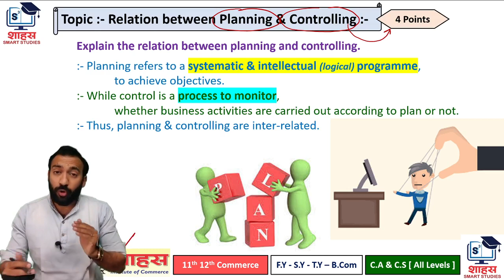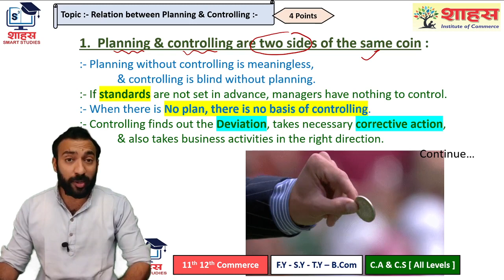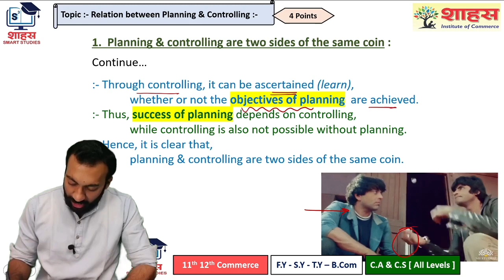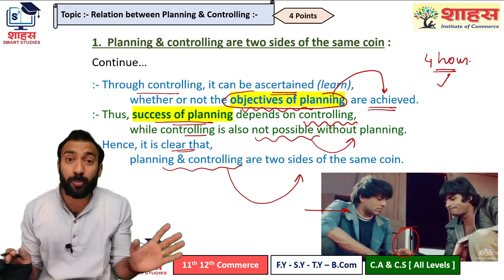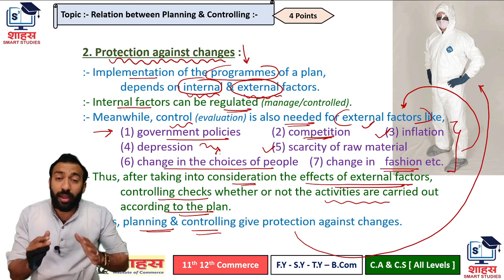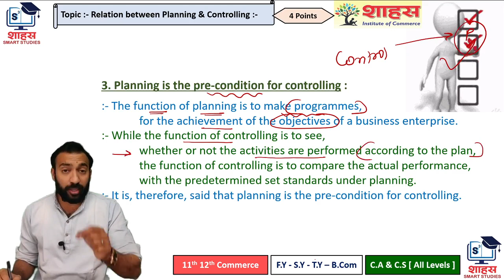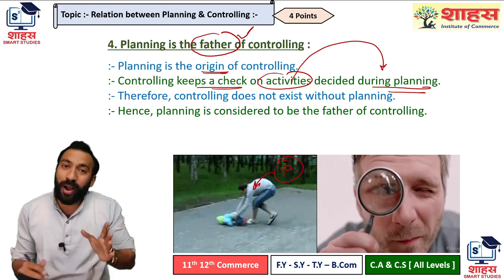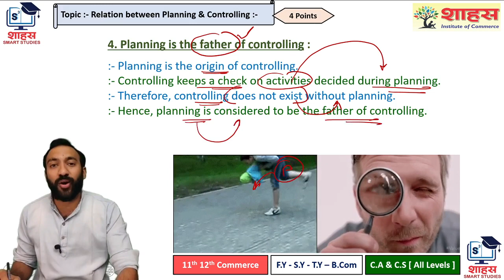Inter relationship between Planning & Controlling { 12th Comm - OCM - Ch 7 Controlling - Topic 4 }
For More Excellent , High Tech , Conceptual & Well Planned Studies
@ Lowest Fees for Commerce Stream.

For Bright Career After 12th Commerce
in B.Com = C.A = C.S